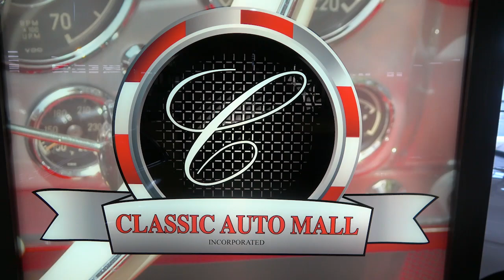1955 Pontiac Star Chief Convertible As Seen For Sale at Classic Auto Mall Dreamgoatinc Hot Rod Video